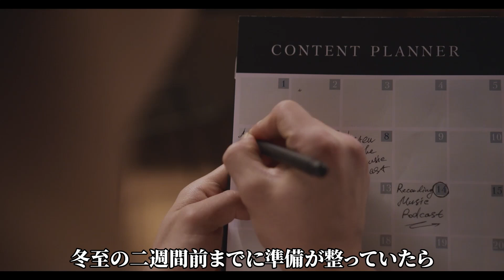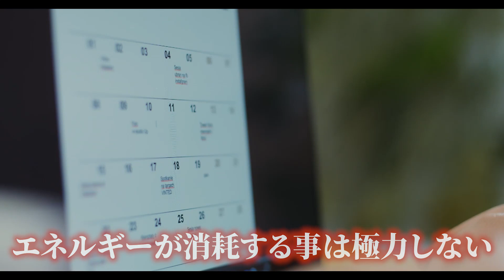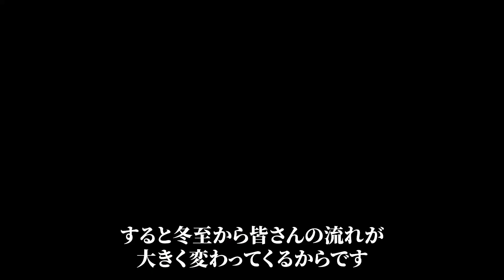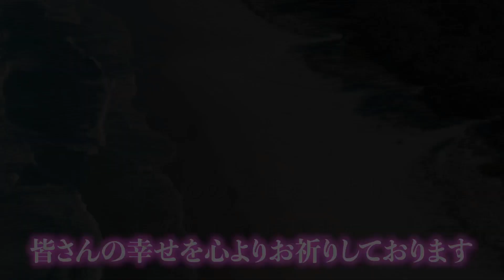【冬至】11月22日から2週間の間に絶対やって欲しい４つのこと！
今回は【冬至】11月22日から2週間の間に絶対やって欲しい４つのこと！

誰でも簡単にできることなので、ぜひ最後までご視聴ください。

●【エンジェルナンバー】888は金運が上がる前兆を教えてくれる最高の数字です

●【引き寄せ　運命の人】絶対にやってほしい!!運命の人を最速で引き寄せる方法